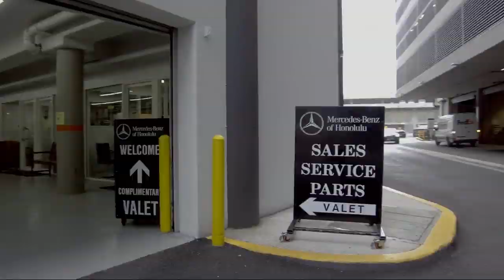2018 Lexus NX NX 300 Honolulu Ewa Beach Waipahu Mililani Kailua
2018 Lexus NX NX 300 Stock Number: MO51047 Vin:JTJYARBZ0J2086770.